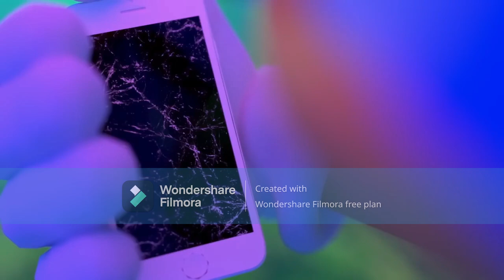Game Sonic Thinking about Amy being with Movie Sonic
This is from Sasso's channel and so since he deleted this I'm reuploading it